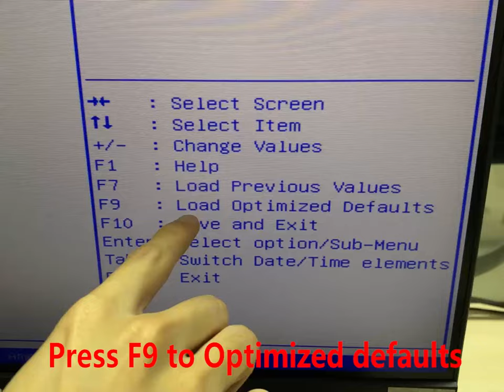Restore Mini PC BIOS to default settings